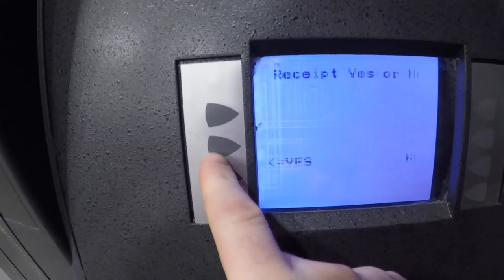BACK TO SCHOOL AGAIN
SAD TO SAY AFTER 2 DAYS OFF BACK TO SCHOOL IT PUT A SMALL HOLD ON MY GRIND BUT THE GRIND  DON'T STOP